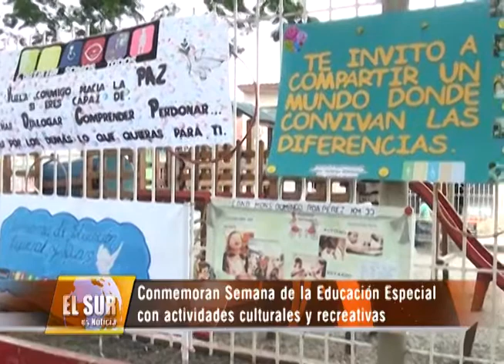Conmemoran en Colón Semana de la Educación Especial con actividades culturales y recreativas